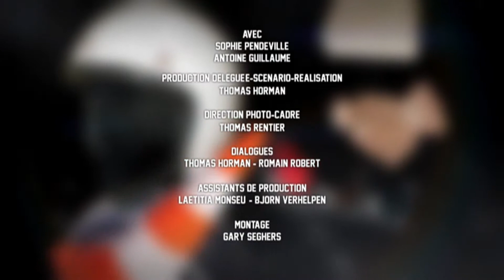Sophie se drogue t’elle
Les soupçons d'Antoine sont-ils justifiés ? Il n'y a pas de drogues inoffensives pour la conduite automobile.